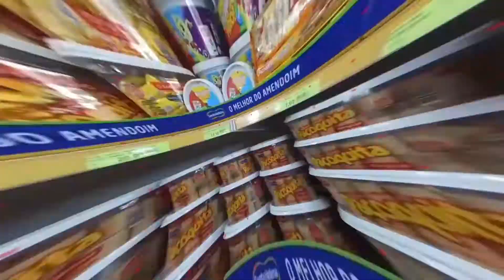RIBER FESTAS - ARTIGOS PARA FESTA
Artigos para Festas, embalagens e descartáveis doces. Chocolates, artigos para cestas atacado e varejo. Cursos variados. Conheça já!